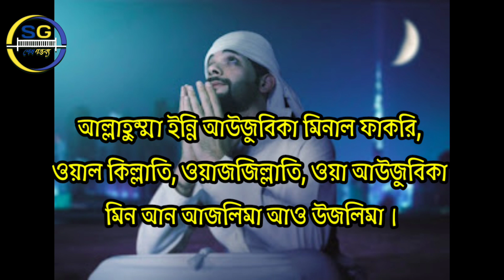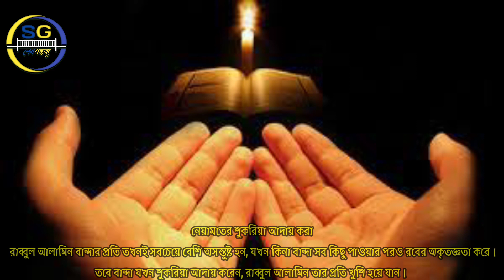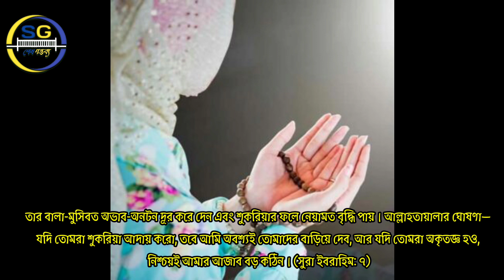অভাব দূর করার আমল 🤲 Sesh Gontobbo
দারিদ্র্যতা ও অভাব দূর করার আমল ও দোয়া।

অভাব দূর করার আমল ও অভাব দূর করার দোয়া হাদিস সমূহ।